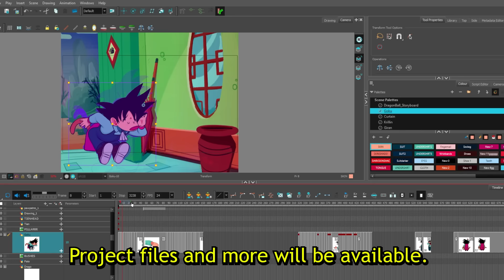DRAGON BALLOWEEN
Happy Dragon Balloween! Krillin and Goku go Trick or Treating on a Halloween night!

I made all the music in this myself, will link to some of it shortly.

Kid Krillin - MEEEEE! AAAAAA MY SKIN IS BEING CAUTERIZED IN HOT OIL AAAA!!!

COLORING AND CLEANUP ASSISTANCE
Wermhat